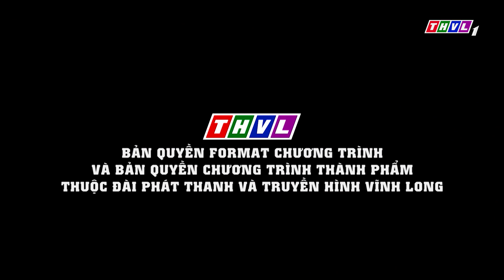THVL | Phút thư giãn - Tập 468: Mưu mẹo của chồng